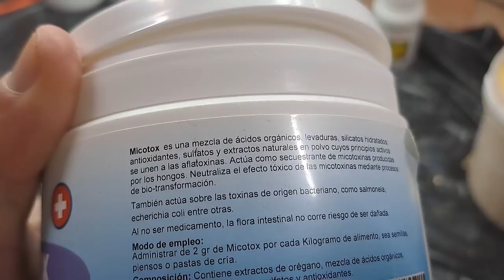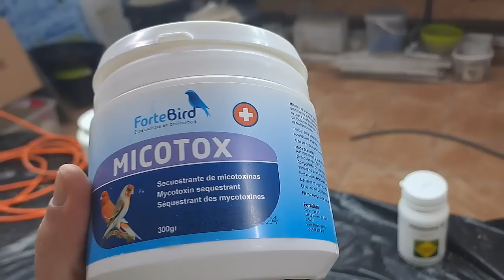MICOTOX, ¿ESTAFA O REALIDAD?